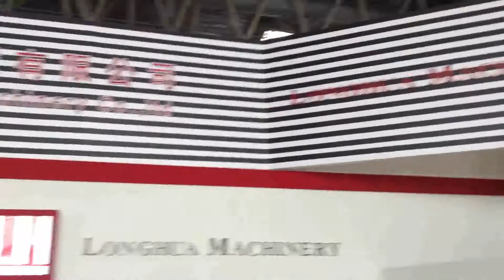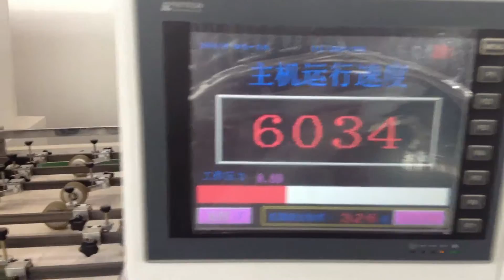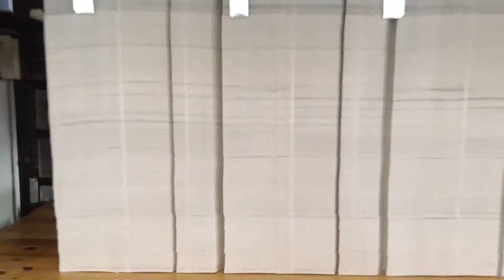Longhua 1050ES Automatic stripping&die cutting machine